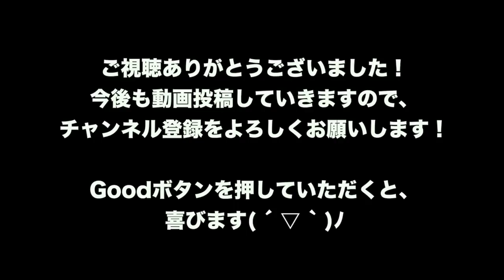【ツムツム ガチャ】ピックアップガチャで新ツム ジミニーGET!? ピートもでるか!?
ピックアップガチャで新ツムジミニーが登場しました〜
チャレンジしたのでご覧ください！
ピートもでるかな!?

今後は、ガチャや、攻略方法や、キャラクター情報、コイン稼ぎ、
レベル上げなどの動画もアップしていきますので、お楽しみに！

マレフィセント、トリトン王、エルサ、ラプンツェル、アリエル、ハチプー、アナ、ロマンスアリエル、ベル、サプライズエルサ、ベイマックス、エンジェル、バースデーアナ、アラジン、ジャスミン、ジーニー、アブー、などの動画を公開予定です。

ツムツム以外のゲームなどもやっていきたい思います！
モンスト、モンハン、マインクラフト、スプラトゥーンなど、やってほしい動画がありましたら、

ゲーム以外でも、構いません！
歌ってみた, 踊ってみた(ダンス), 商品レビュー, 映画レビュー, アニメレビュー, 猫と遊ぶ, 犬と遊ぶ,
なども今後はやるかもしれません。

tsumtsum